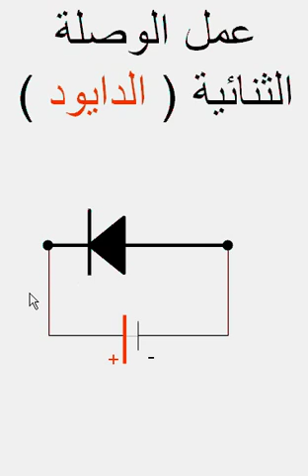توصيل الديود وانواعه.wmv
انواع الديودات  وطرق التوصيل